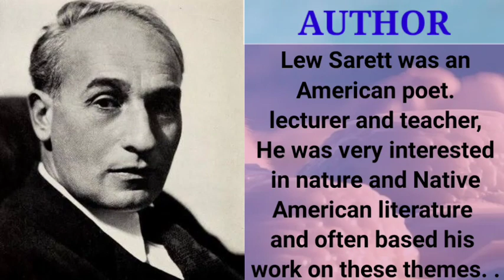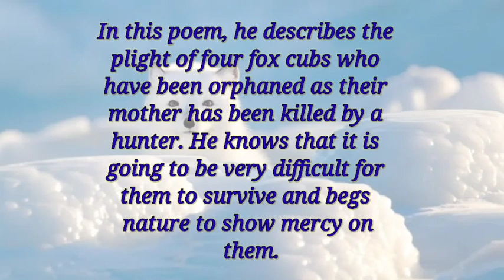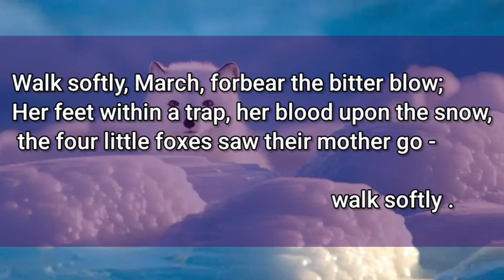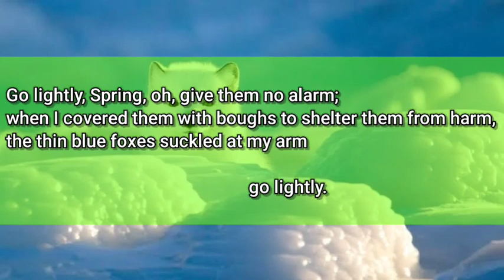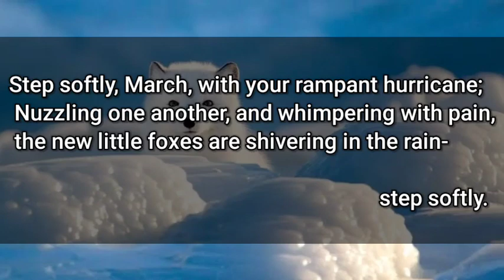FOUR LITTLE FOXES | BY LEW SARETT | CLASS 6 | POEM | EXPLAINED IN HINDI | QUESTIONS AND ANSWERS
This is a hindi explanation of Four Little Foxes by Lew Sarett , a chapter of class 6 English Textbook Gulmohar . This chapter  Four Little Foxes by Lew Sarett is explained in hindi in an easy but interesting way. Four Little Foxes by Lew Sarett questions and answers are also provided at the end of video.